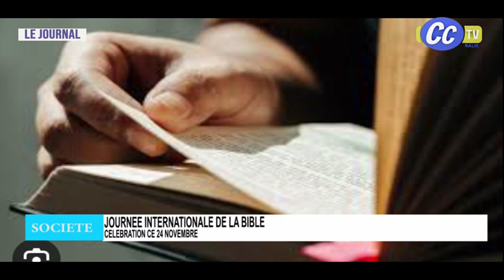REUNION DES CHEFS D'ETATS DE L 'EAC EN TANZANIE